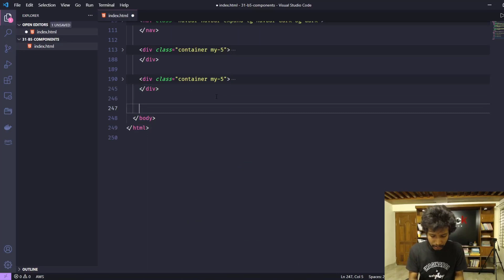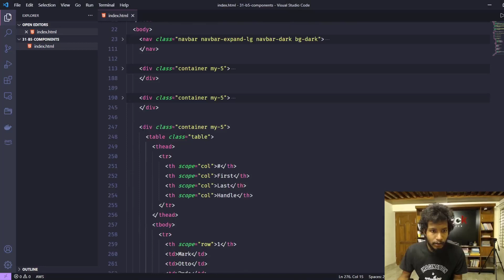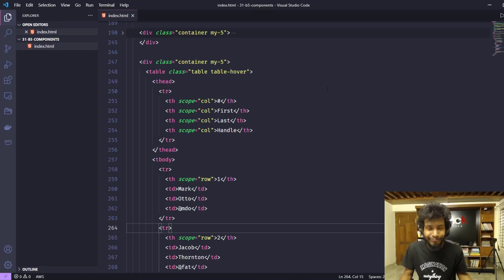31.4 Bootstrap 5 Table Component | টেবিল কম্পনেন্ট | HM Nayem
Bootstrap 5 Table Component | টেবিল কম্পনেন্ট